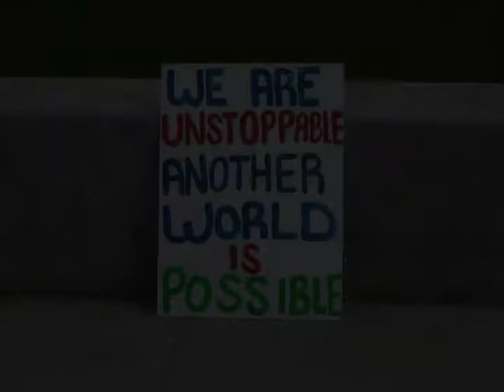Earth Day 2012.mp4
Elite Electric Bikes participated at Earth Day on April 22nd, in Vancouver BC.This event was hosted by 'Youth For Climate Justice Now'. Great event guys! Glad to be there, and foster communication around sustainable transportation alternatives.